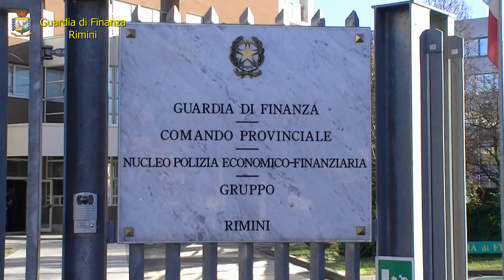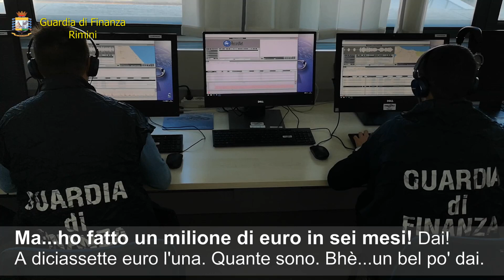Maxi sequestro della Guardia di Finanza di Rimini per l'operazione Eden Brand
Operazione “EDEN BRAND”: stroncato dalla Guardia di Finanza un gruppo criminale dedito alla contraffazione ed al riciclaggio internazionale. Arrestati due imprenditori di Riccione e Talamello e sequestrati tra Rimini e San Marino, beni patrimoniali e aziende per 18 milioni di euro. Sequestri di abbigliamento contraffatto in tutta Italia. L'operazione è partita dal Comando provinciale di Rimini.